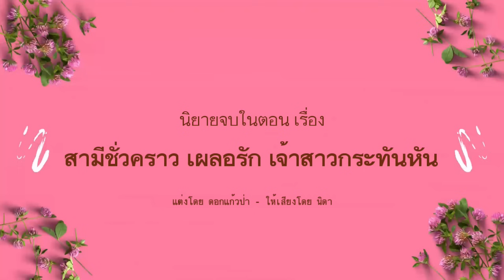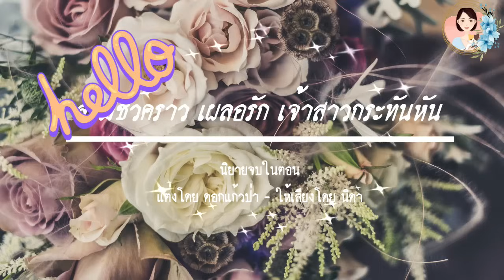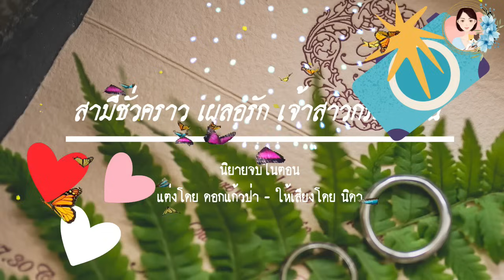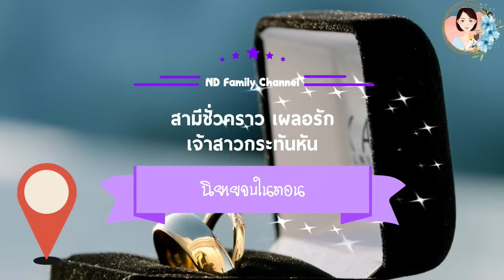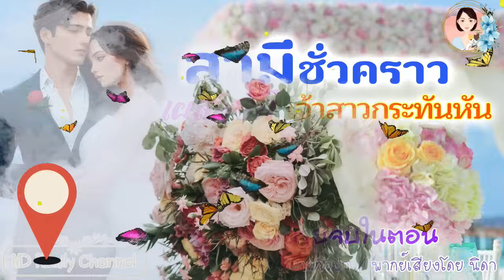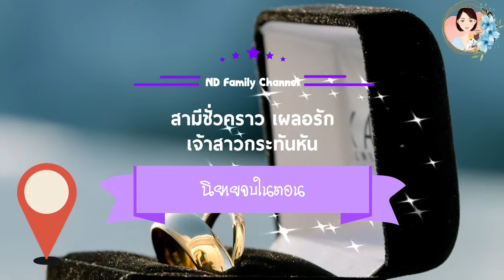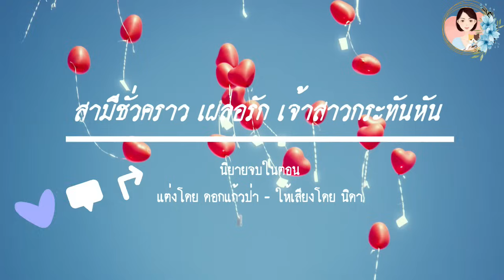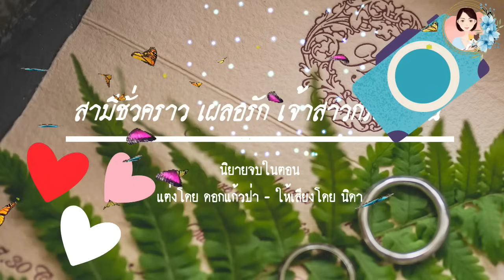นิยายจบในตอน สามีชั่วคราวเมียบังเอิญ แต่งโดย..NIDA |ND Channel |นิยายเสียง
นิยายเรื่อง สามีชั่วคราว เผลอใจรัก เจ้าสาวกระทันหัน
นิยายสั้นจบในตอน แต่งโดย ดอกแก้วป่า(NIDA)